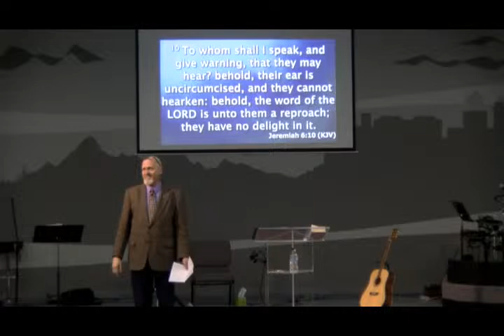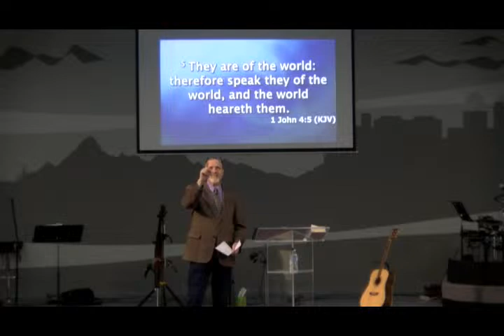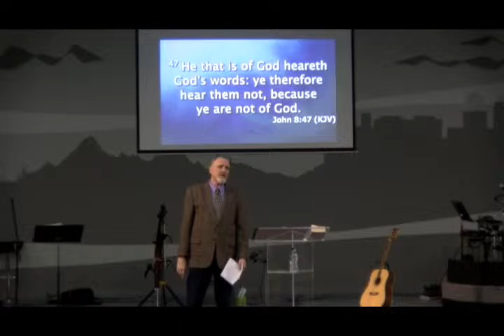True Life Church- Anatomy of a Disciple Part 2- February 25th, 2024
Pastor Chris Barhorst at True Life Church in Greenville, OH on February 18th, 2024